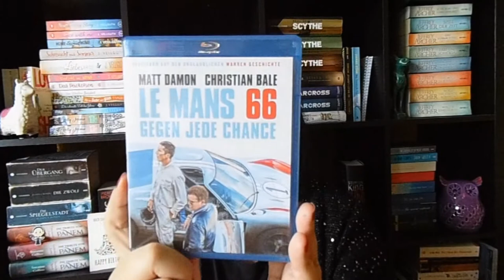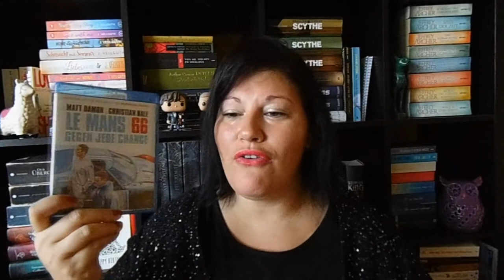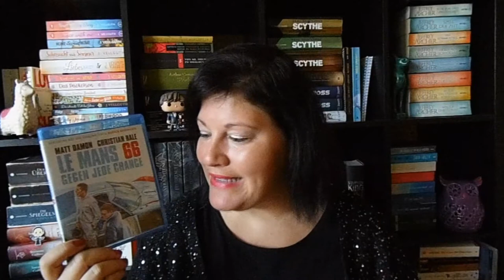Bücherwoche #18 ~ Highlight-King, Filmtipp und NewYorkCity | LadyoftheBooks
Meine Urlaubswoche habe ich vor allem für die Renovierung meines Wohnzimmers genutzt. Es wurde aber natürlich auch gelesen und Filme geschaut.
Was lest ihr gerade?

„Le Mans 66“**
“Herr der Ringe Trilogie”**

📚 Bücher
„Passion on Park Avenue“* von Lauren Layne
Erschienen: 16. März 2020 im Goldmann-Verlag
Zum Buch**
Preis: 10,-Euro          Seiten: 350

„Friedhof der Kuscheltiere“ von Stephen King
Erschienen: 1985 / Neuauflage 2011 im Heyne-Verlag
Zum Buch**
Preis: 11,-Euro          Seiten: 600
Sprecher: David Nathan